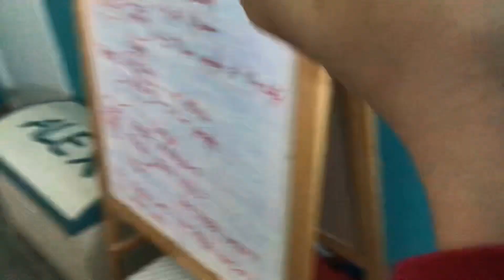Tubo De Canicas Que Se Meten